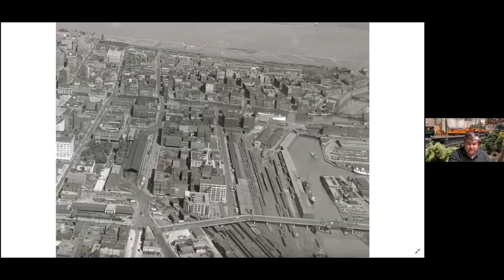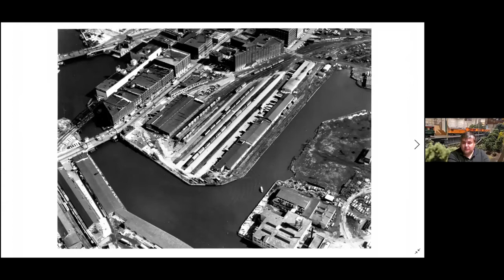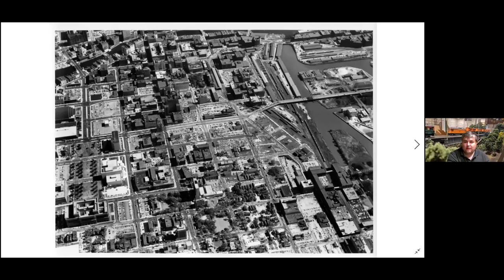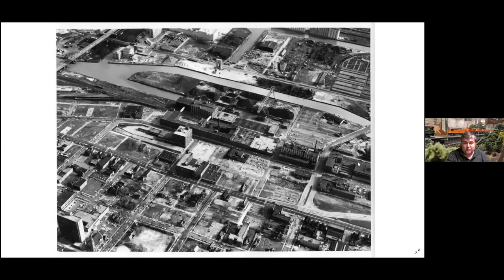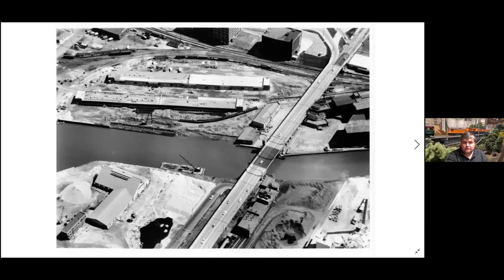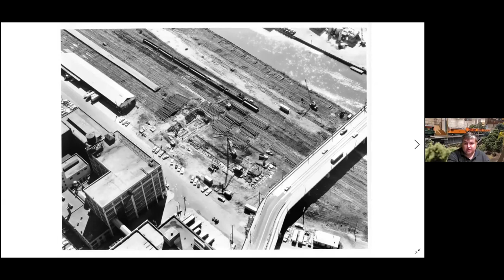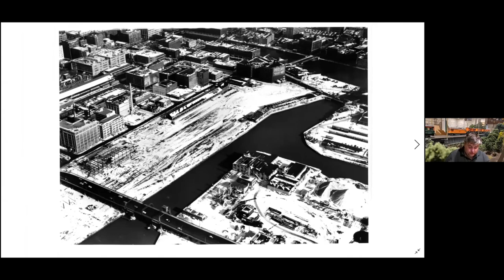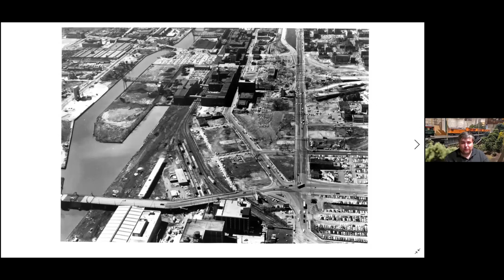NRHS Wisconsin Chapter October 2021 online slide show - part 4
Part 4 of the NRHS Wisconsin Chapter online slide show, October 19, 2021. This segment features Mike Slater, presenting "Milwaukee Road Aerial Photographs."